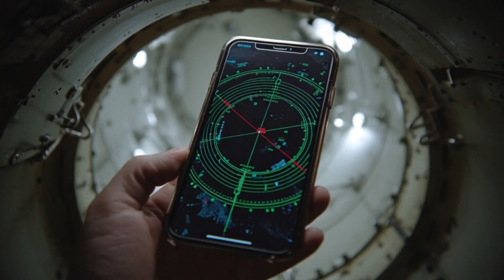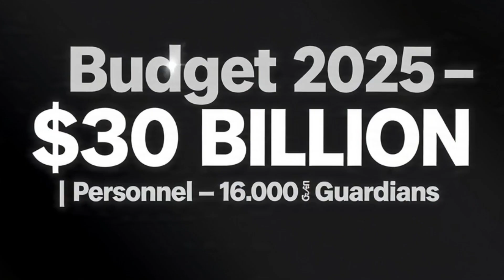How the U.S Space Force is Changing Warfare Forever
Explore how the U.S. Space Force is transforming modern warfare, from satellite defense to space-based technology and global security operations.
This video offers a clear, educational overview using publicly available information and neutral analysis.

We do not promote violence, conflict, hatred, or political ideology, and this channel does not support or oppose any government, military action, or political group.